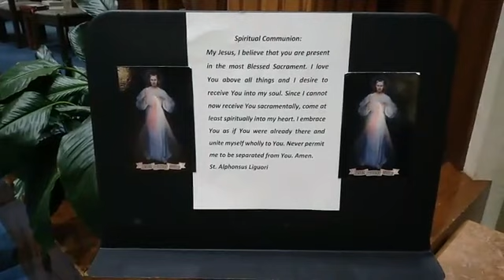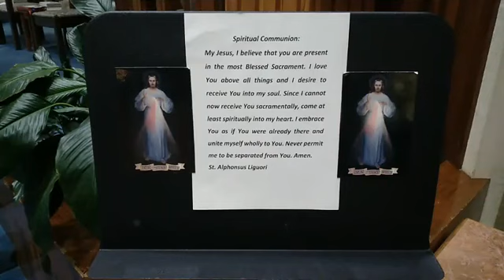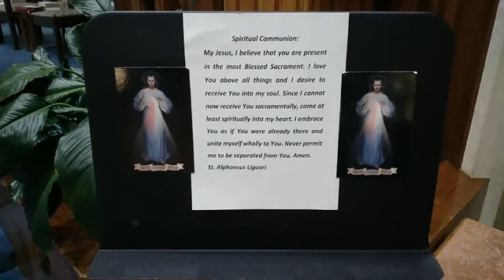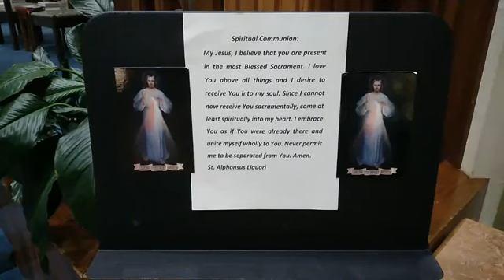Second Sunday of Advent 4:00pm year B